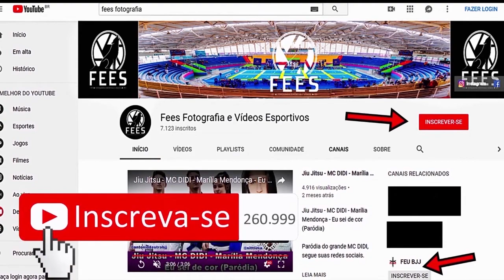Jiu Jitsu - Faixa Azul - CAMPEONATO INTERNO DE JIU JITSU JR.CRIVELARI.